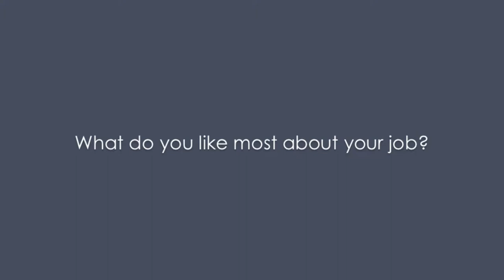James Crowley Photography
James is an east Tennessee wedding photographer that is passionate about what he does.